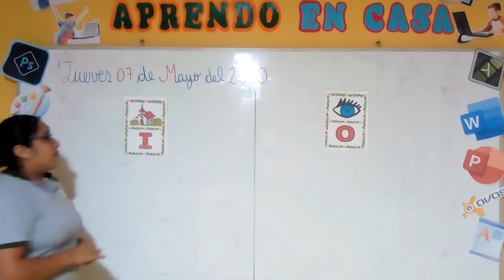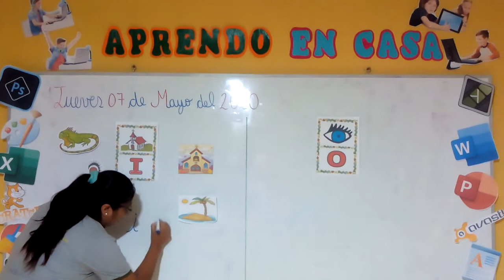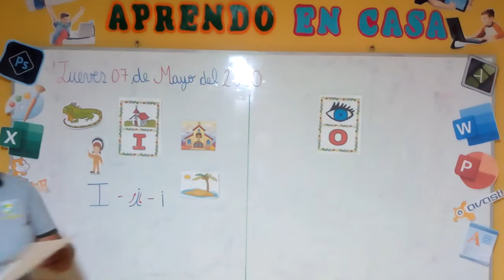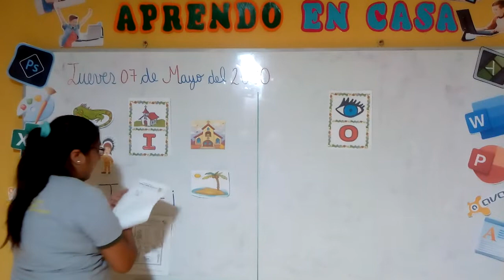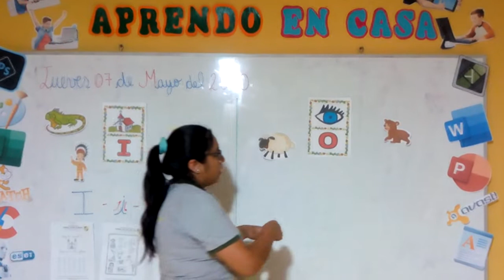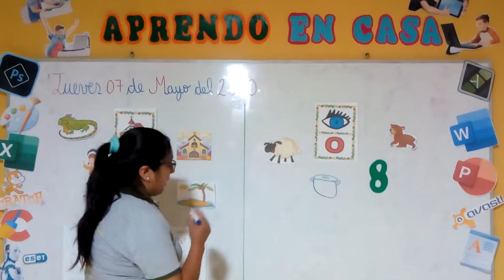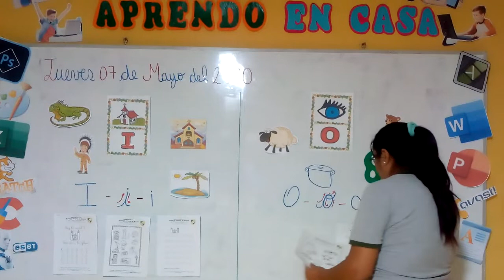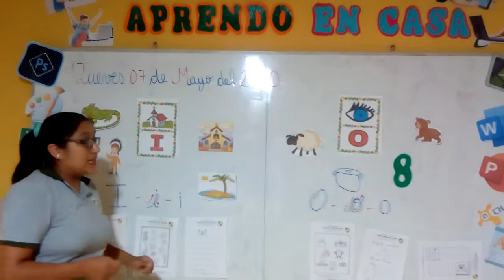Reconocimiento de las vocales I y 0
En la clase del día de hoy  aprenderemos a identificar las vocales I y O  a través de imágenes  y figuras.